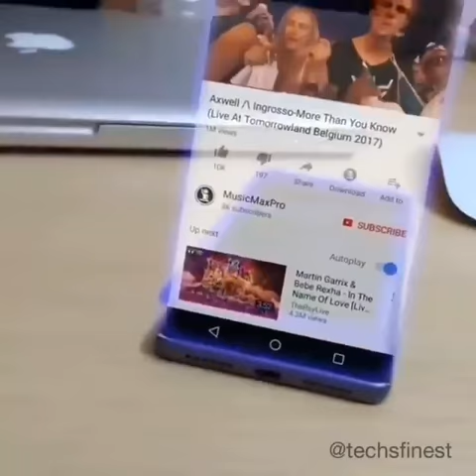Phones of the future? 😱😱 Dope or Nope? 🤔